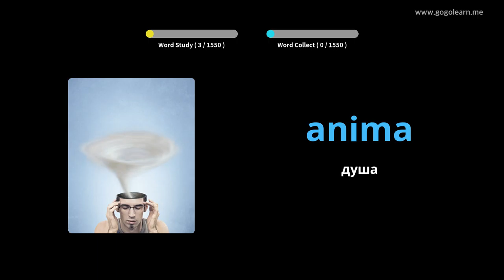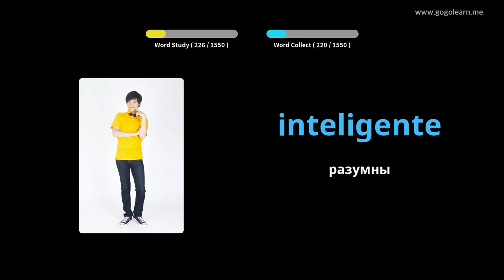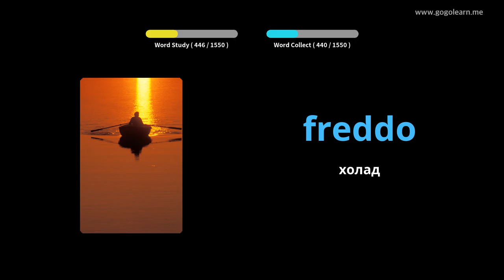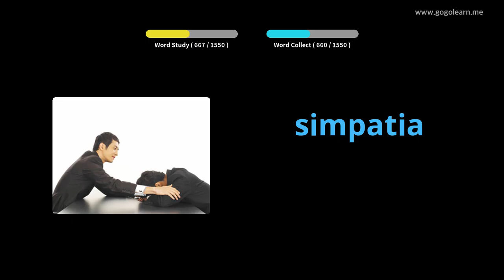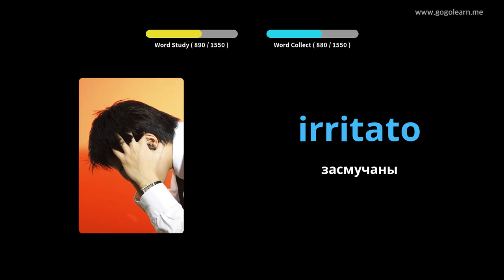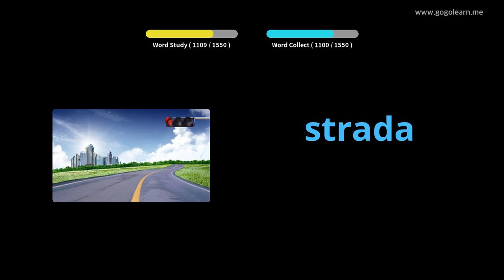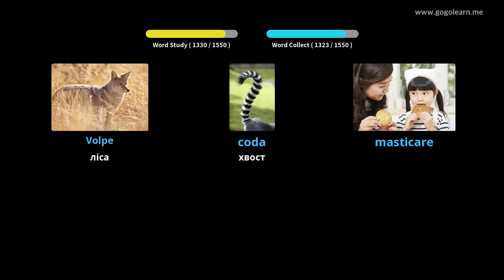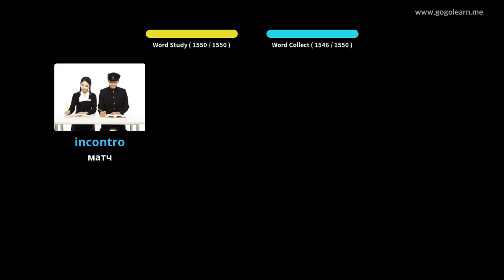it be 2133